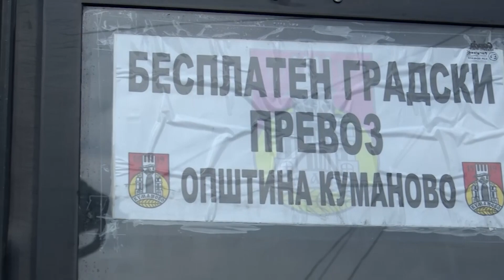Бесплатен јавен превоз до крајот на октомври